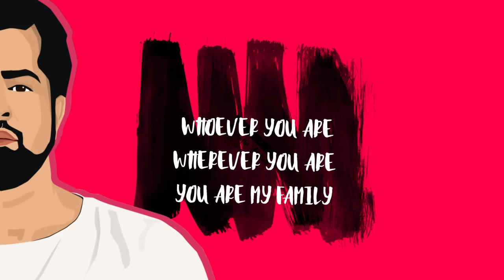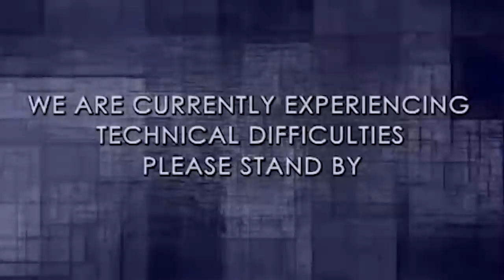HOW WE MET | STORYTIME